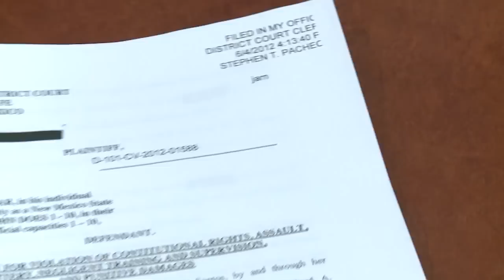Former cop in sex assault lawsuit hired